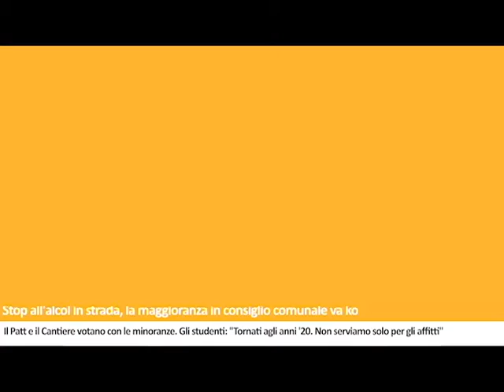Tg del 14/02/2019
Consiglieri provinciali incompatibili, Paccher chiede di secretare i nomi. Stop all'alcol in strada, maggioranza comunale va ko, gli studenti: "Siamo tornati agli anni '20". L'onorevole Vanessa Cattoi ha la soluzione per gestire i lupi, ma anche le idee confuse. In Val di Fassa un'auto si cappotta. A Trento l'iniziativa "Break the chain" contro la violenza sulle donne e bambine. Le notizie de Il Dolomiti di giovedì 14 febbraio 2019 lette da Nereo Pederzolli con CAF ACLI (Trento) e Radio Italia Anni 60 TrentinoAltoAdige